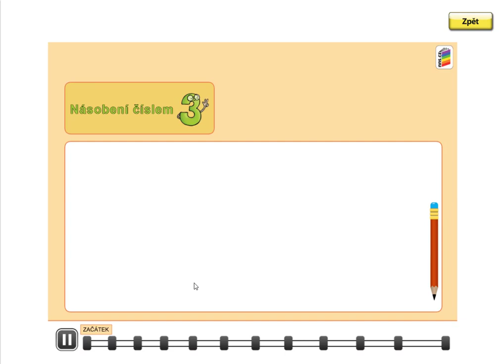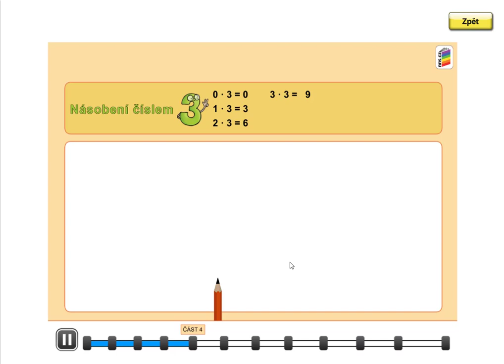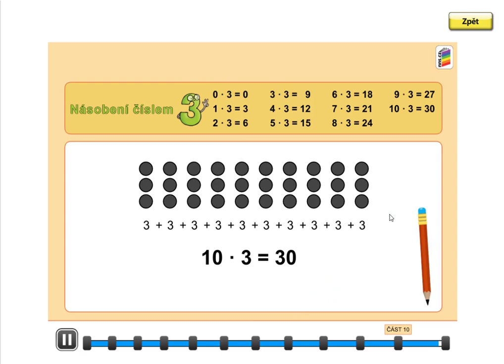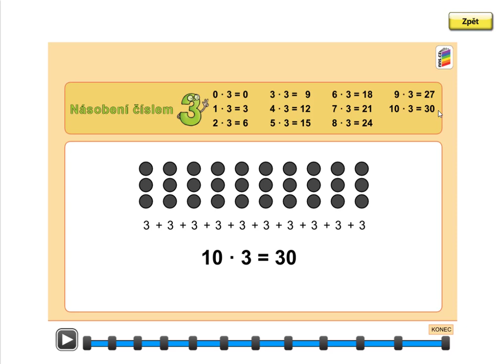Násobení číslem 3, MATÝSKOVA MAT. 6. DÍL - VYVOZENÍ NÁSOBENÍ A DĚLENÍ, str. 11, cv.1 úvod